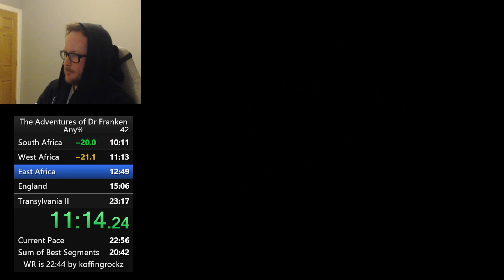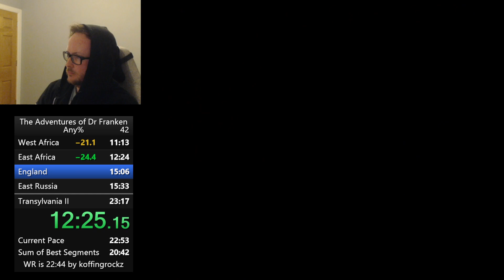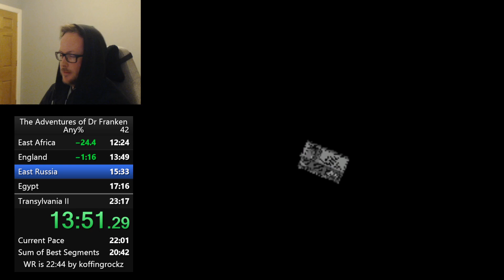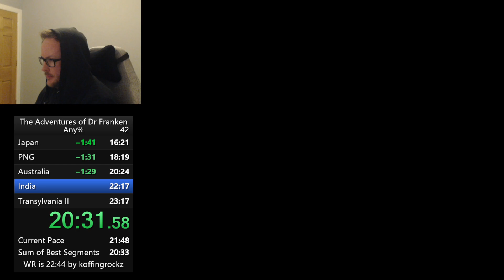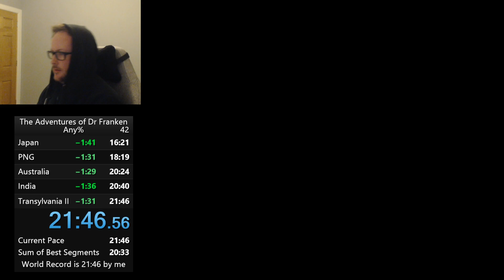The Adventures of Dr Franken in 21:46 [WR]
Could improve on it a few ways, maybe another 1min or so, otherwise a great run -- Watch live